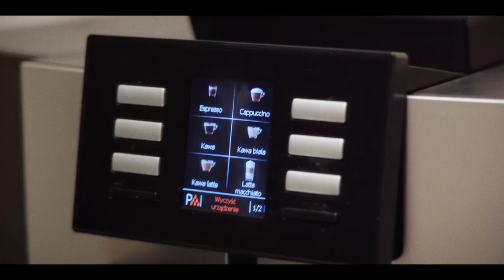JEDNOSCI 🔥🕊 VOL.1 / 2023 - Recap Video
Wizja przeradza się w czyn! 👉 Pierwsze spotkanie mężczyzn z okolicznych zborów pod nazwą JEDNOSCI już za nami 🔥🔥🔥

👉 Wierzymy, że te spotkania przyniosą przełomy i zwycięstwa do naszych rodzin, społeczności i miejsc, w których żyjemy ☄ Bo w Nim jest zawsze więcej 💪

🕊 A to co Duch Święty czynił i uwalniał w czasie ostatniego spotkania sprawia, że jako mężczyźni chcemy jeszcze bardziej zbliżyć się do Wszechmocnego 🙌🙏

Zachęcamy, aby już teraz modlić się i pościć o wylanie Ducha. Aby Pan spuścił rzeki wody żywej na tę Ziemię ❤

A więc ... 🥁⬇

Zapraszamy wszystkich facetów na męskie spotkanie JEDNOSCI w budynku Wspólnoty Życie i Misja 2 czerwca 2023 o godz. 18:00 💥

Adres: ⛪
ul. 3 Maja 14  / Ustroń 📍

Do zobaczenia!